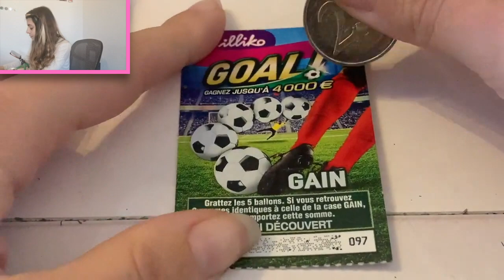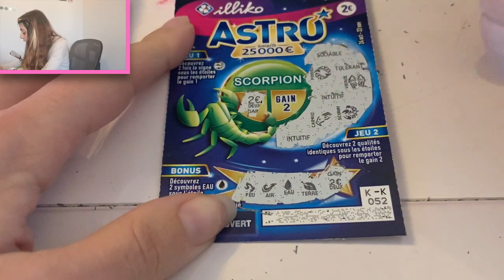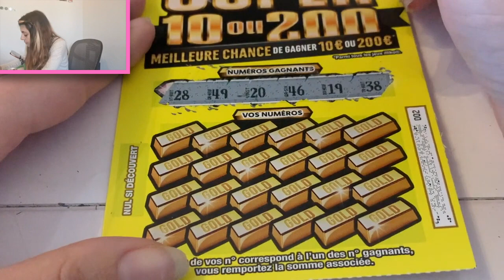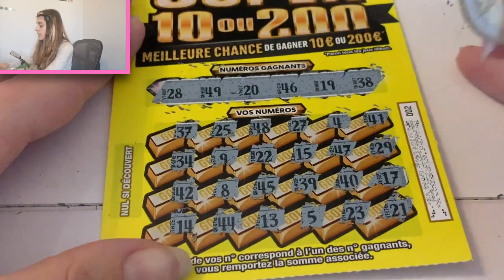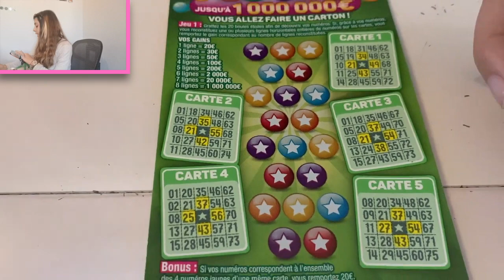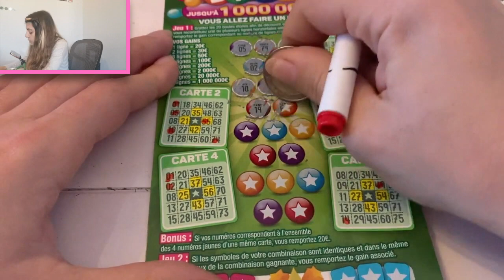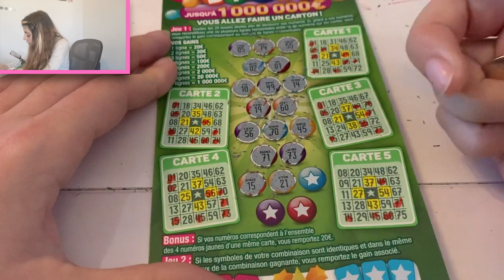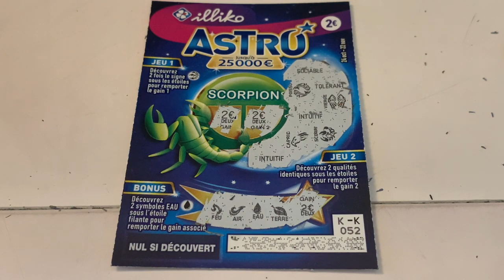On MISE 23€ et CA PORTE BONHEUR?